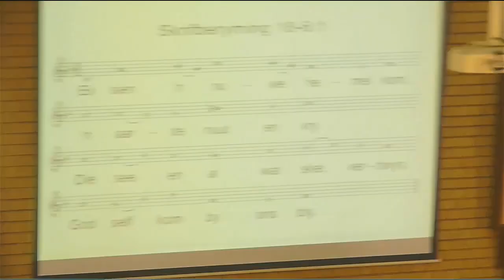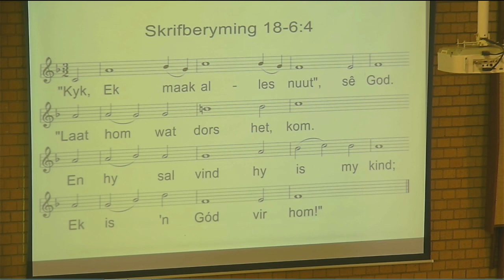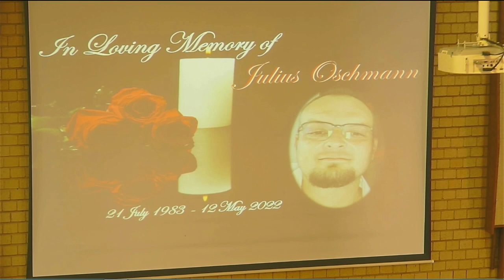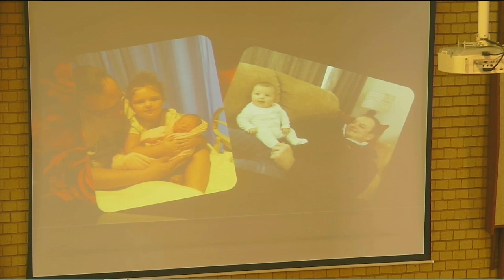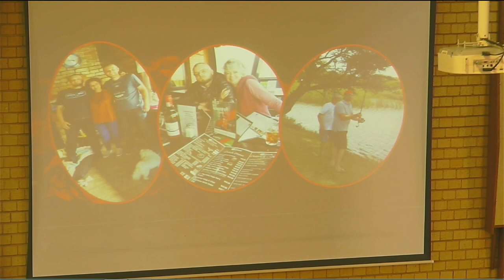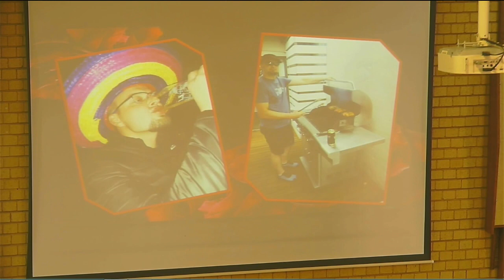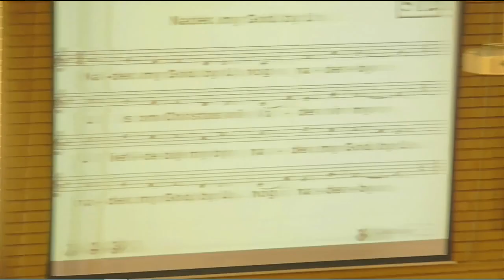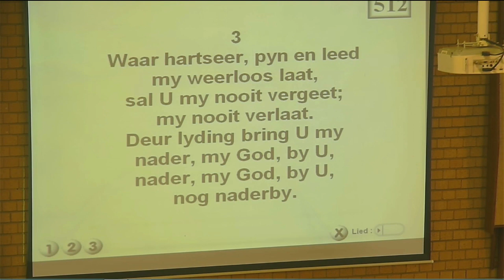Troosdiens - Julius Oschmann